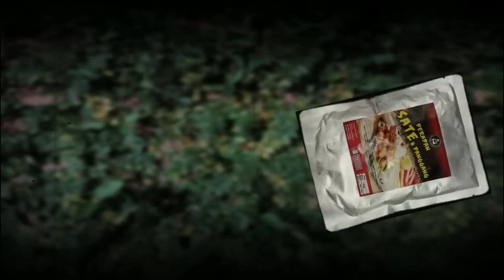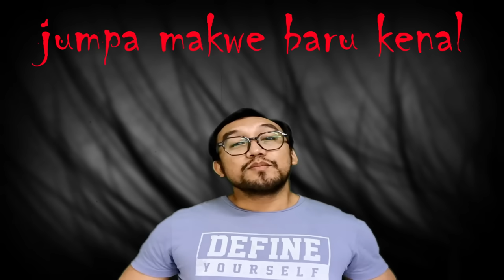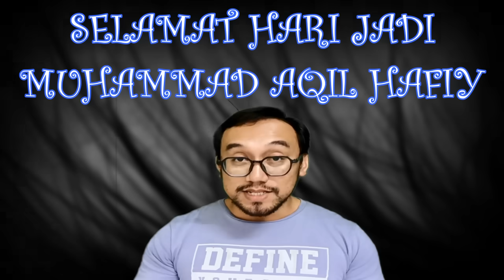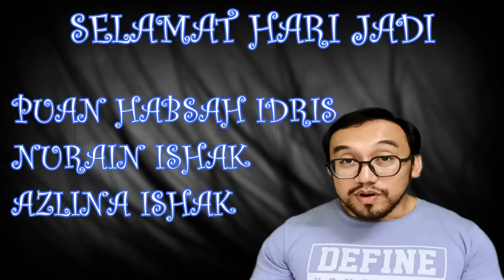Belon (1996 Australia), Jumpa Makwe WeChat (2018 Perak), Rumah Mona Fandey (2019 Shah Alam)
Ashadi Johari (FB); ashadijohari (ig); @ashadijohari (tiktok)